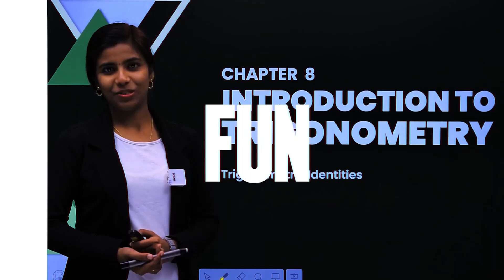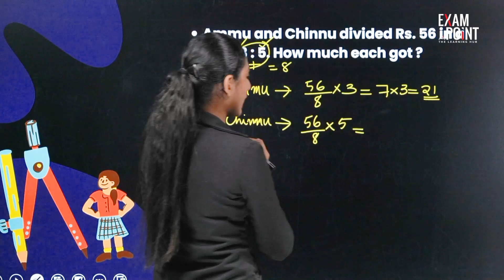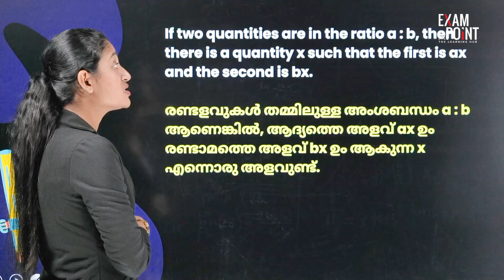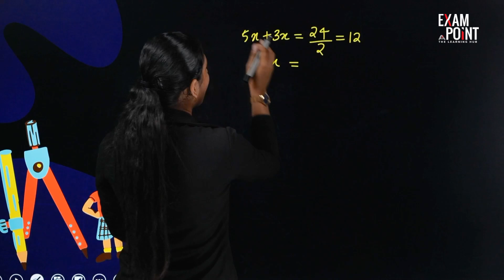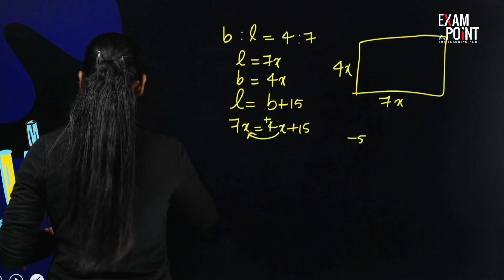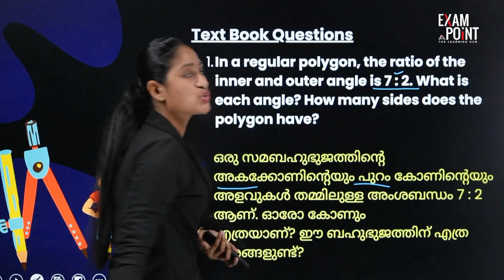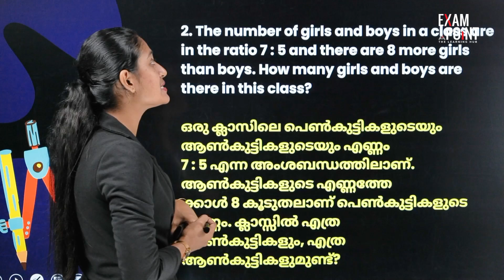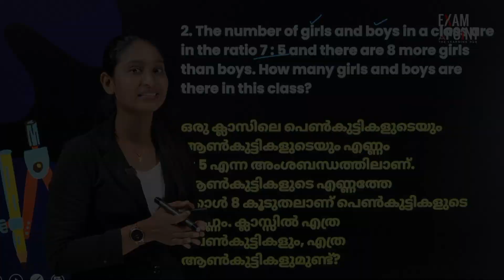Class 8 Maths | Chapter 7: Ratio (Part 1) | Introduction & Basic Concepts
Welcome to Part 1 of Chapter 7: Ratio from Class 8 Maths. In this video, we introduce the fundamental concept of ratios, explaining how to compare two quantities, write ratios, and understand their significance in various real-life situations. Key topics covered include:

Definition of Ratio
Writing Ratios in Simplest Form
Solving Basic Ratio Problems
Practical Examples of Ratios
This video will help you build a strong foundation in ratios, which is essential for mastering proportional reasoning. Don't forget to visit Exam Point for more learning resources and exam preparation materials.